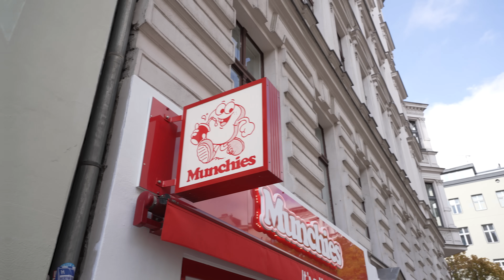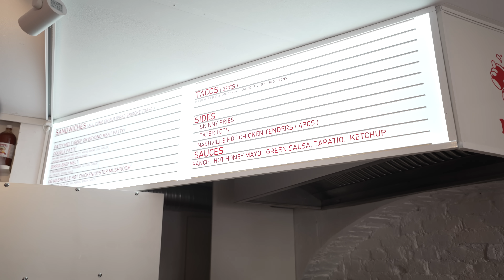Dieser Laden hat abgeliefert vom Feinsten | Munchies | Kreuzberg | meine top Empfehlungen für euch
Dieses Restaurant ist mitten in Berlin Kreuzberg, im sogenannten Bergmannkiez. Der kleine und unscheinbare Laden verbirgt etwas großes. Hier bekommt ihr leckeres Chicken, geile Burger und einzigartige Tacos.

➡️ Mit dem Code "bigbaba30" spart ihr 10€ auf eure erste Bestellung (Mindestbestellwert 18€) bei WOLT

💲 Gerne könnt ihr uns auch über den Super-Thanks Button supporten, damit wir uns verbessern und neue Projekte ins Leben rufen können.

📍 Location
Munchies, Schenkendorfstraße 1, 10965 Berlin

Eine Ausmblock Produktion
Produktion/Kamera/Schnitt: Fabian Reschke